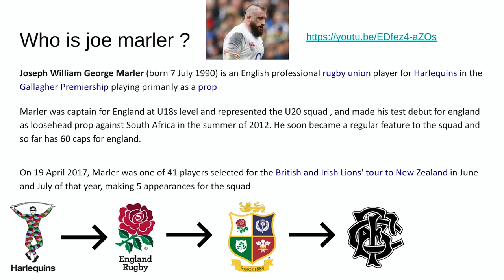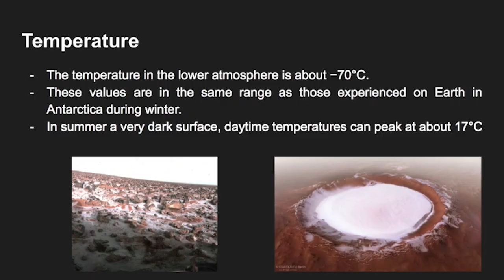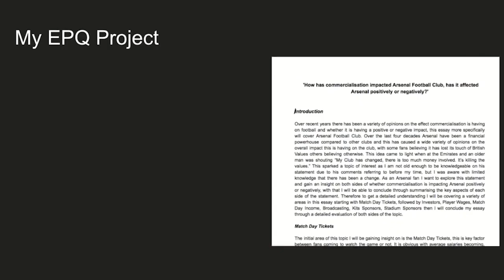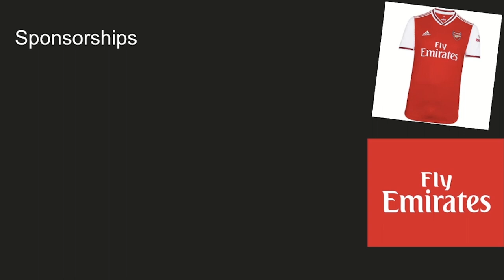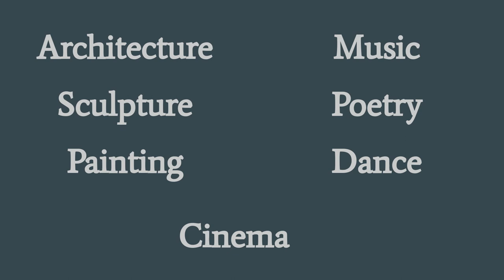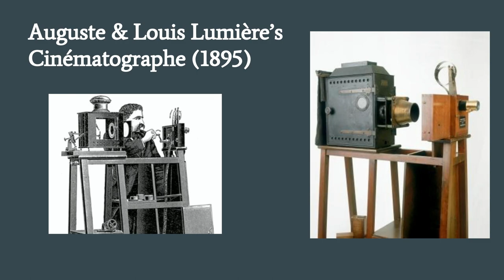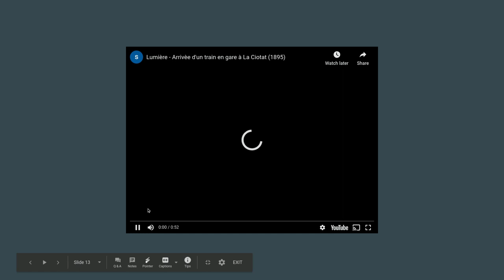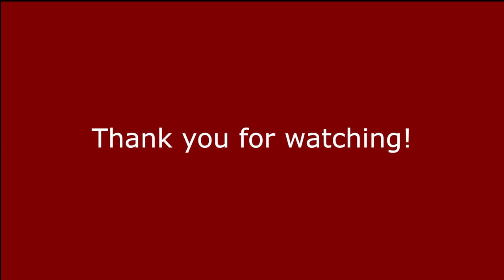ShiplEd Talks | 5 May 2020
The second in the series of ShiplEd Talks. Rudi covers "The Gamesmanship of Joe Marler", Sam talks about "The Logistics of an Expedition to Mars", James covers "The Commercialisation of Arsenal FC", and Mr Loughe presents "The Birth of the Seventh Art: Les Frères Lumière".